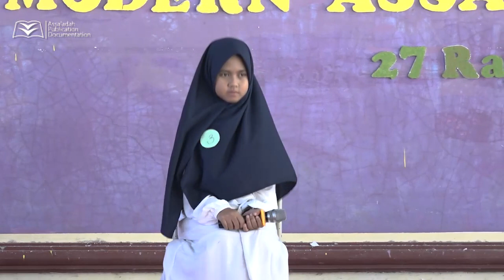FESTIVAL HADIST ARBA'IN | Kategori 10 Hadist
KNOW MORE!!